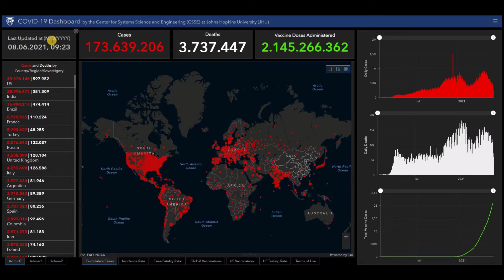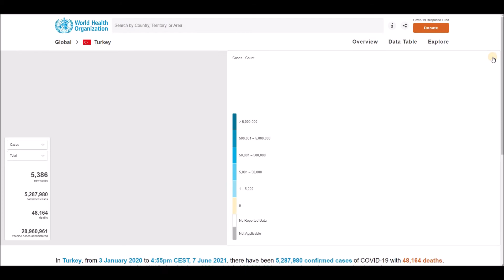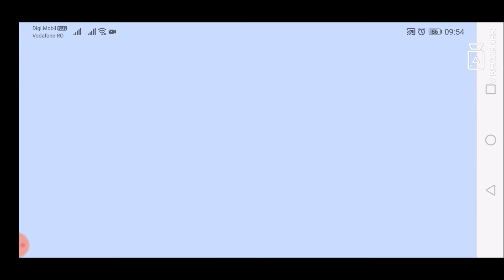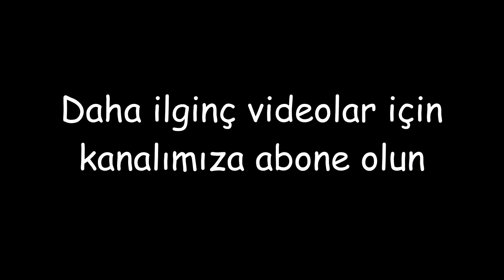Türkiye için koronavirüs (COVID-19) ve aşı ile ilgili en son haberler ve istatistikler - 8 Haziran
Türkiye için koronavirüs (COVID-19) ve aşı ile ilgili en son haberler ve istatistikler - 8 Haziran 2021.